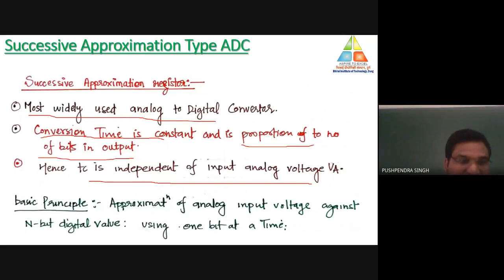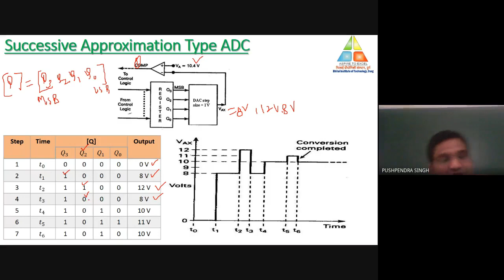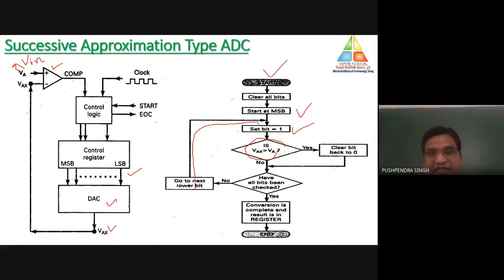Lecture-26(Part-II): Successive Approximation Type ADC